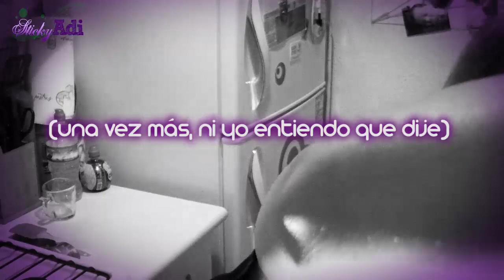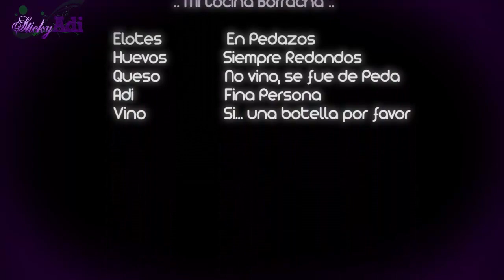.: Mi Cocina Borracha v.8: Pan de Elote :.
*ABREME!... (orale, como?!?!)*

En realidad este receta es muy especial para mi y cada que la hago recuerdo a mi Abuelita. Los ingredientes son reales (como siempre pffff). El vino hace su bonito regreso junto con su amigo "Jacky". No les quiero contar la cruda. Elote... con mantequilla ¡mhhh!... ¿what?. No se, los sigo amando.